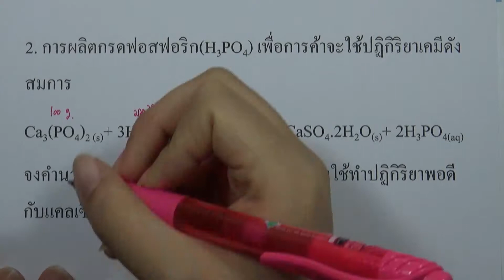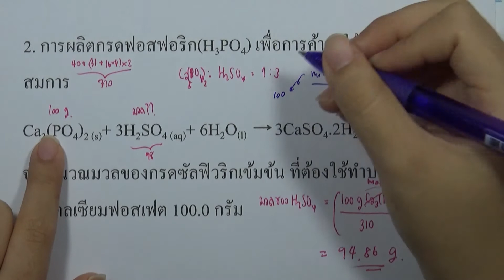เคมี เพิ่ม ม.4 เล่ม2 (2560) | บทที่ 6 ปริมาณสัมพันธ์ : แบบฝึกหัด 6.2 ข้อ 02